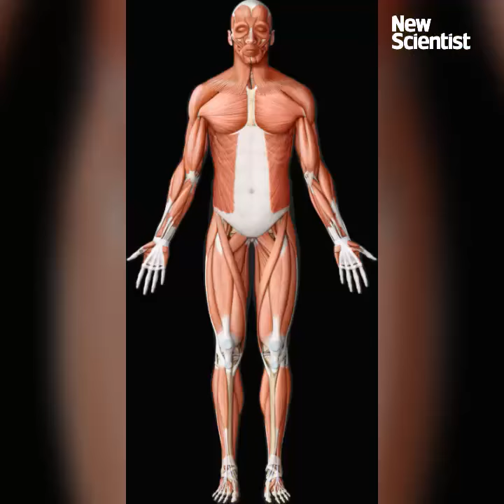Chimps aren't as strong as you think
We sacrificed strength for endurance after our split from other apes, but it turns out our muscles are only a third weaker than those of our ape cousins.